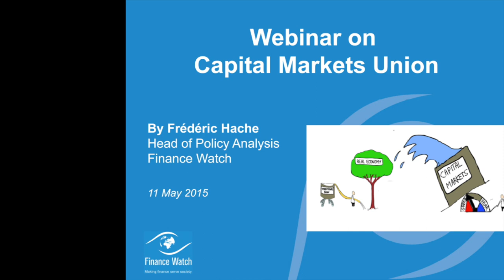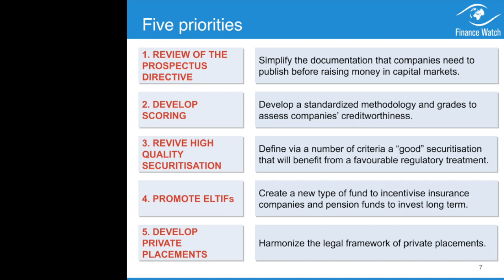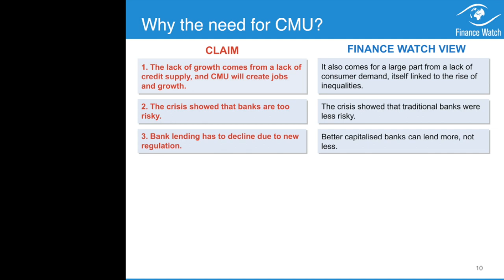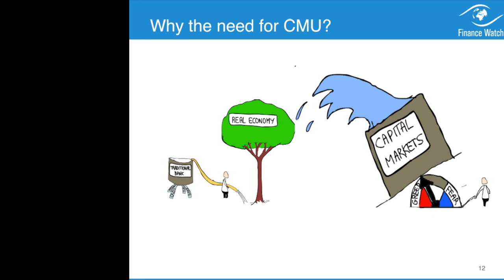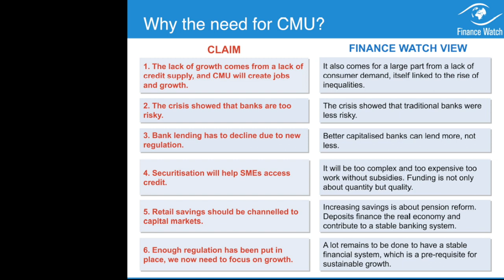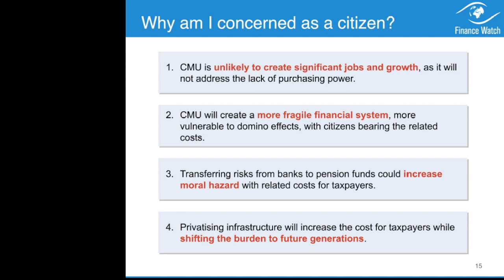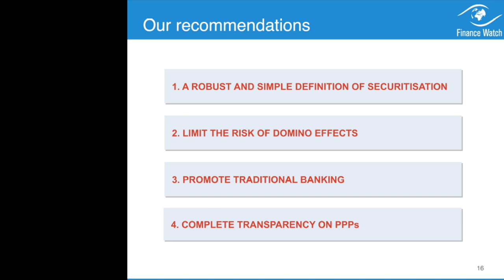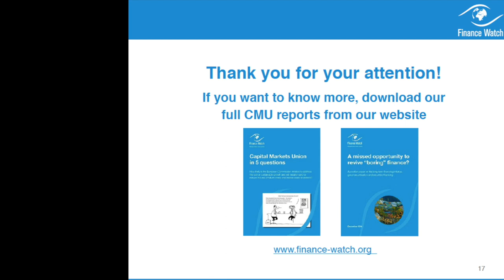Understanding "Capital Markets Union" - A Finance Watch Webinar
You might have heard about this new flagship project of the European Commission, the Capital Markets Union. But who will really benefit? Why you should be interested as a citizen and taxpayer? This webinar is what you need. You'll also find the answers in our short and easy-to-read paper “Capital Markets Union in 5 questions”